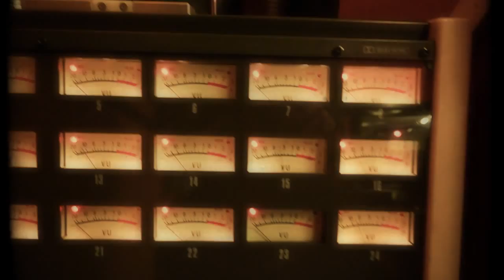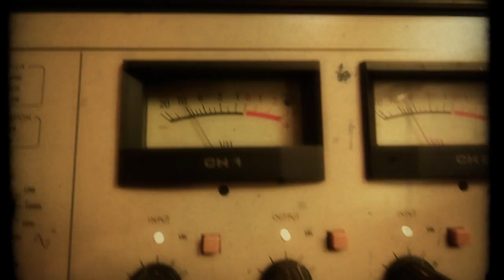Crowd Company - 'Sally'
London funk band 'Crowd Company'.  From album 'Now Or Never'. Released on April 14th. Album guest appearances from Alan Evans of Soulive and Joe Tatton of The New Mastersounds. Alan Evans also mixed the album.
The album features appearances by Alan Evans from Soulive and Joe Tatton from The New Mastersounds. Alan Evans also mixed the album. The band evokes the spirit of 60's and early 70's funk as well as modern day funk jam bands whilst also focusing on strong soulful songwriting which combine funk with soul, blues and modern jazz.

Recoded onto 2inch tape at Cowshed Studio., London.
Filmed by Joe Leach, Edited by Wi ll Clapson.